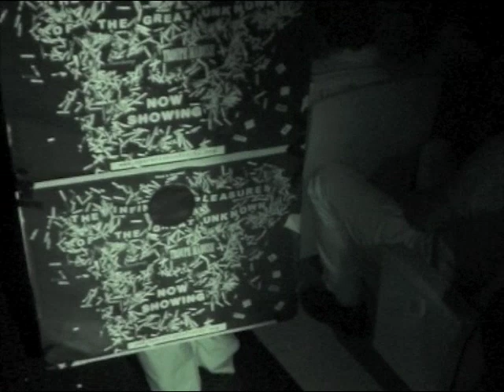THE INFINITE PLEASURES OF THE GREAT UNKNOWN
filmed live at Theater Der Welt, 2008